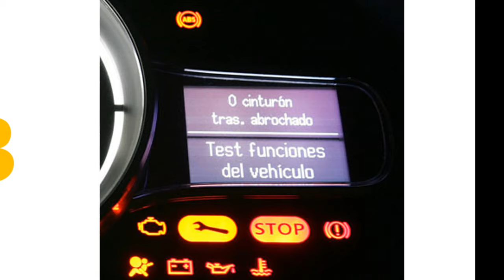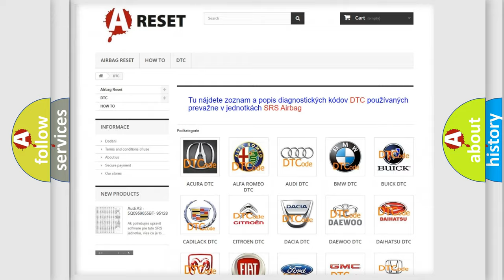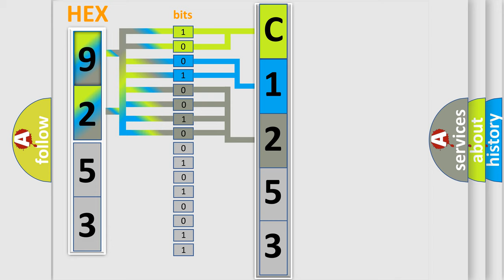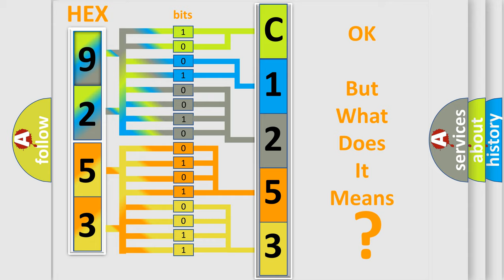DTC Jeep C1253-86 Short Explanation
Contents:
0:21 Basic DTC analysis according to OBD2 protocol standard.
1:48 Insight into programming
2:58 A diagnostically understandable description of the Diagnostic Trouble Code
3:05 Basic error definition

Make:
Jeep
Code:
C1253 86
Definition:
F-CAN Malfunction (BUS-OFF)
Description:
Cause:
Failure Type:
Signal Invalid